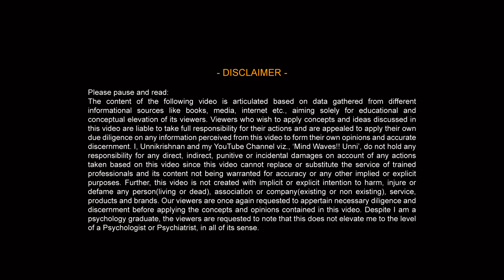DON'T WASTE YOUR LIFE - MOTIVATION│Malayalam│Mind Waves!! Unni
ചാനലില്‍ മെമ്പര്‍ഷിപ്പ് ഓപ്ഷന്‍ ലഭ്യമാണ്. ചാനലിനെ സപ്പോര്‍ട്ട് ചെയ്യാന്‍ ആഗ്രഹിക്കുന്നവര്‍ക്ക് അതില്‍ JOIN ചെയ്യാവുന്നതാണ്. ജോയിന്‍ ബട്ടണ്‍ സബ്‌സ്‌ക്രൈബ് ബട്ടണിന്റെ തൊട്ടടുത്ത് കാണാം. (ഇവിടെ താഴെ കാണുന്ന ലിങ്കില്‍ ക്ലിക് ചെയ്താലും മതി 👇)

Time code of the video:
00:00 - Intro.
00:30 - My other youtube channel links & contact details in description.
Video Equipments:-
Camera : iPhone 7,  Mic: RODE VIDEOMICRO
Editing Software: Adobe Premiere Pro, Adobe Audition, Adobe Illustrator, Adobe Photoshop